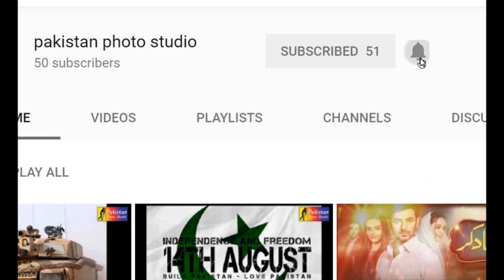Gudu Pathan Vs Mehmod Rewala 💪 Kabadi Match Dongia Narowal 💪 Kabadi Video 💪 Pakistan Studio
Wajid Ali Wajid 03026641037